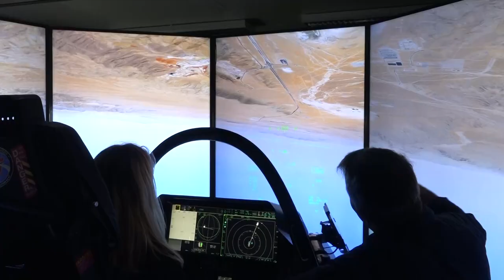Dny NATO 2022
Podívejte se, jak dnes na Letišti Leoše Janáčka v Mošnově probíhaly 22. Dny NATO a 13. Dny Vzdušných sil AČR.